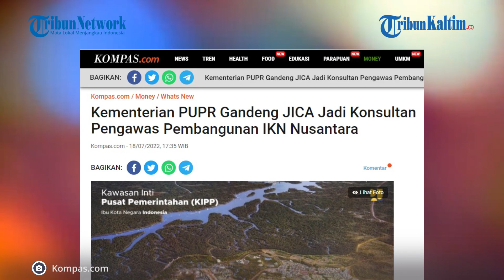Kualitas Konstruksi Bangunan di IKN Nusantara Tak Main-Main, Diawasi Langsung Jepang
Kementerian Pekerjaan Umum dan Perumahan Rakyat (PUPR) menggandeng Japan International Cooperation Agency ( JICA) dalam pembangunan Ibu Kota Nusantara atau IKN Nusantara.

Dilansir dari Kompas.com, Direktur Jenderal Cipta Karya Kementerian PUPR Diana Kusumastuti mengatakan, JICA bergabung dalam pembangunan IKN selaku pengawas.

"JICA akan bergabung dengan kita, JICA ini nanti akan menjadi nanti konsultan mengawasi, pengawas untuk seluruh bangunan dan juga untuk kontrol," kata Diana di Auditorium PUPR, Jakarta, Senin (18/7/2022).

Diana mengatakan, JICA jadi pengawas pembangunan IKN ini diperlukan mengingat Kementerian PUPR belum memiliki pengalaman dalam membangun sebuah kota.

Editor: Robin